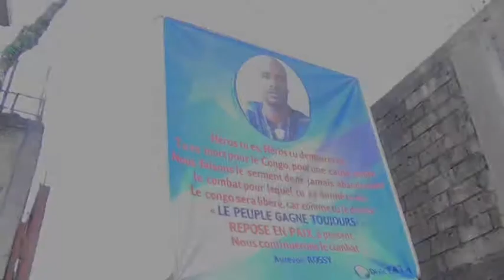ROSSI MUKENDI BOLANDA NDENGE KIN EBOUGE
CONGO BOLOLO SHOW